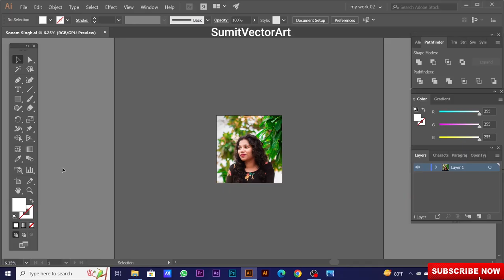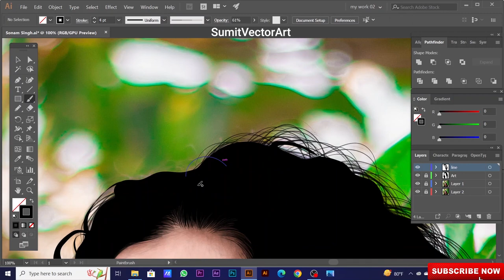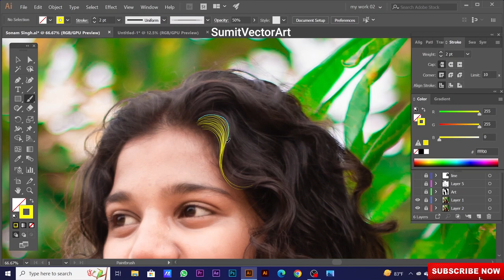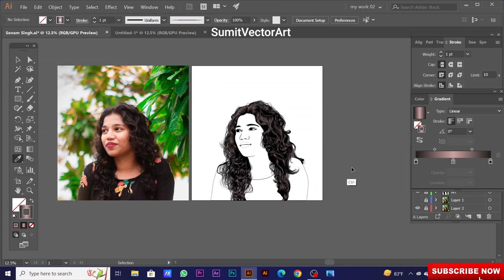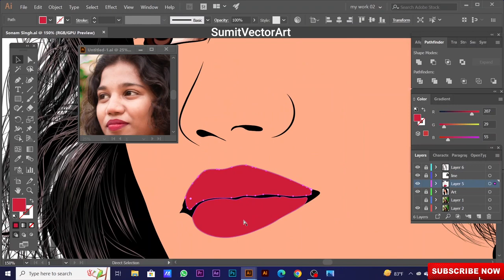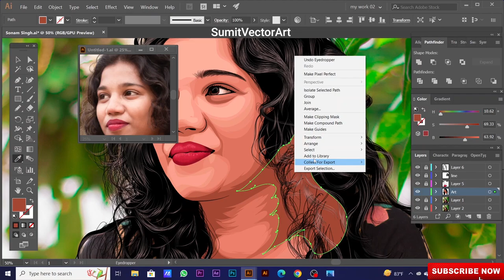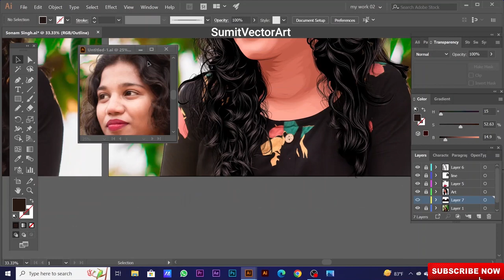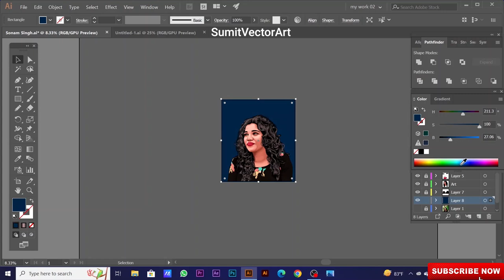Vector Portrait Painting in adobe illustrator 2023 | Time-Lapse illustration Drawing 🎯